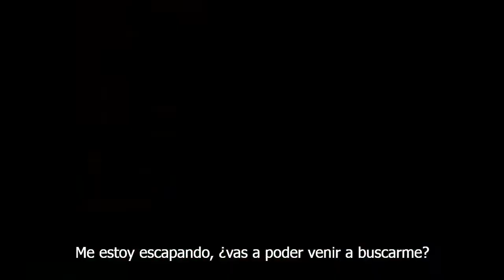Laina Morris - Cincuenta Sombras de Grey Trailer (Subtitulado)